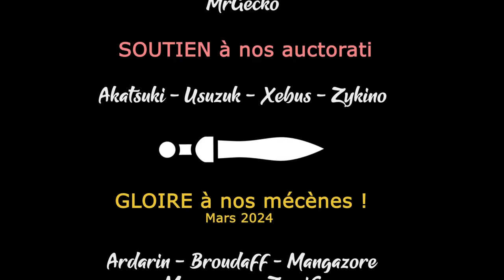#19 - Harald l'invincible - TW WARHAMMER 3 [FR]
Akatsuki se lance un défi avec Archaon pour jouer la Fin Des Temps.
Objectif : vassaliser le maximum de guerriers du Chaos et de Norse, pour encore plus de violence !

🎮 : Total War Wharammer 3
Soutenez la chaine et profitez de réductions en achetant chez notre partenaire !

- Ardarin
- Broudaff
- Le Baron d'Onyx
- Mallevin
- Mangazore
- Mazamara
- Zmoi6